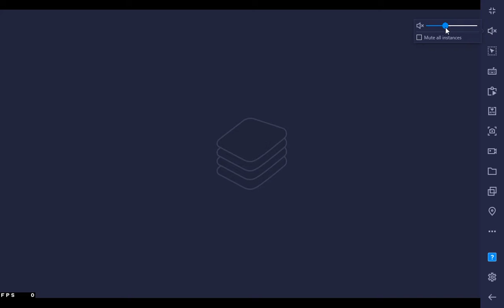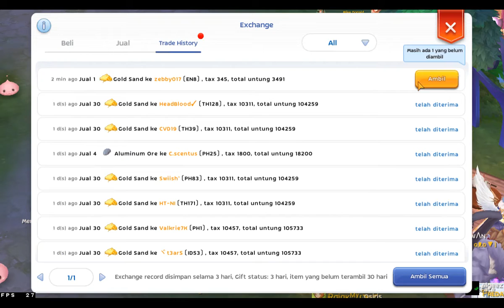Minggu Weekend gaisss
wes nonton o wae, nek seneng yo di subs ra seneng yo tonton nganti entek